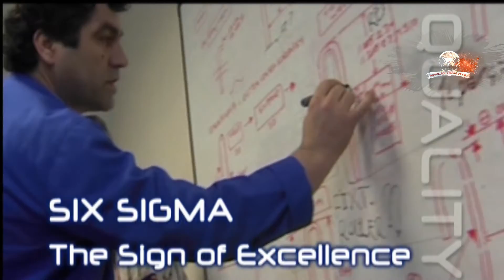TEI - TUSAŞ ENGINE INDUSTRY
TEI - TUSAŞ MOTOR SANAYİ - TÜRKİYE'DE AĞIR SANAYİ